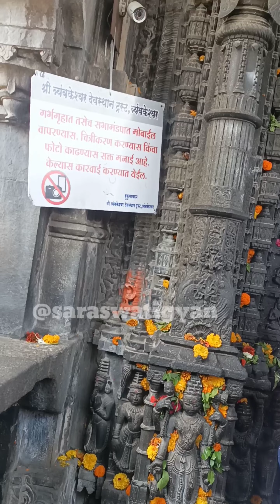त्रंबकेश्वर ज्योतिर्लिंग दर्शन || नाशिक में ज्योतिर्लिंग के दर्शन || saraswati_gyan_channel